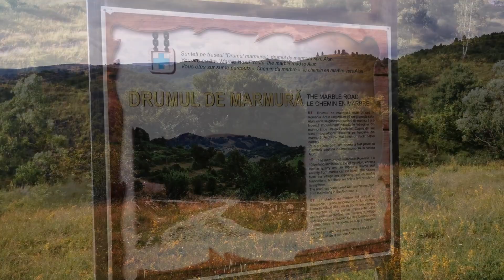Drumul de marmură din Alun, Ținutul Pădurenilor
Satul Alun (comuna Bunila) se află la 30 de kilometri de Hunedoara, are peste 50 de gospodării, un drum construit din piatră şi marmură de la cariera din vecinătatea lui şi o biserică din marmură, transformată în ultimii ani într-un schit unde vieţuiesc două călugăriţe.